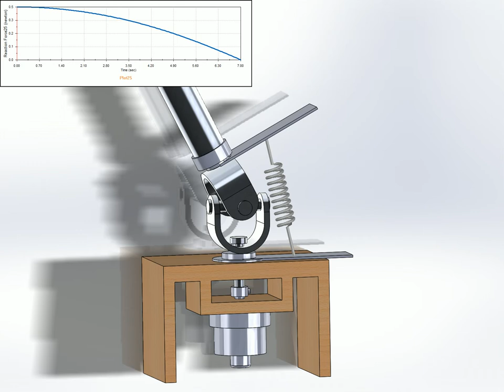spring and damper